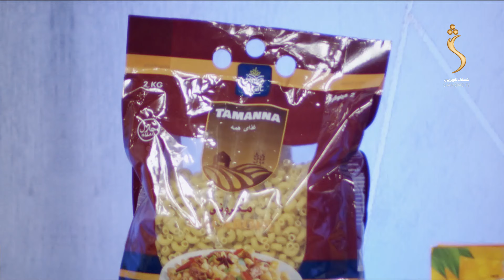Roza Matay, EP 03 - Season 07 | روژه ماتی - درېیمه روژه، د رحمت، مغفرت او له اوره د خلاصون میاشت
Roza Matay , Shamamshad TV's Ramadan special program - روژه ماتی
Roza Matay, EP 03- Season 07 | 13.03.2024 - روژه ماتی

شمشاد ټلوېزیون په زړه پورې پښتو پروګرامونه تاسو ته وړاندې کوي، که غواړئ چې ستاسو درنو هېوادوالو پر شونډو مسکا  راولو، نو له موږ سره پاتې شئ

The feel of your language is in your entertainment too! Watch your favorite Islamic, Social and Religious TV show.
This program allows you to know more about our program Rozha Matay - روژه ماتی

Satellite: Yahsat 52.5E
Downlink Frequency: 12015 MHz
Symbol Rate: 27500 MS
Modulation: DVBS2/8PSK
Polarization: Horizontal
FEC: 3/4